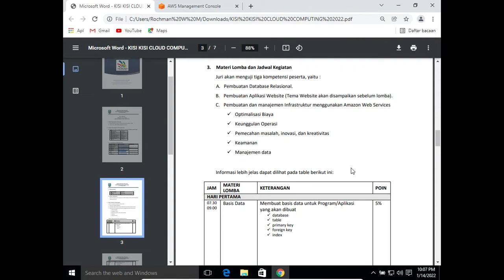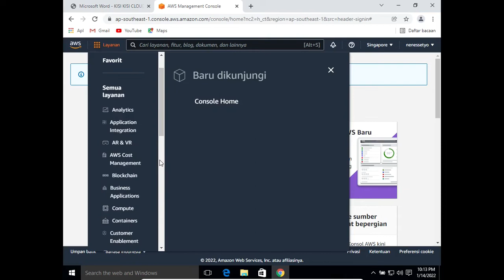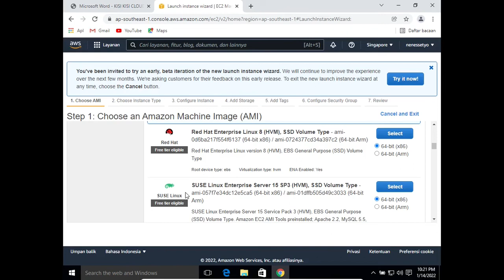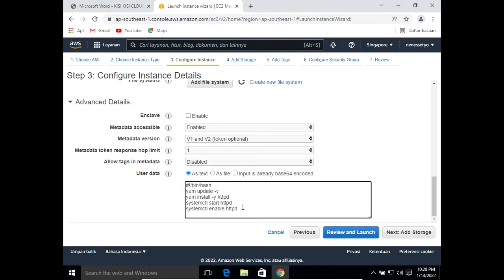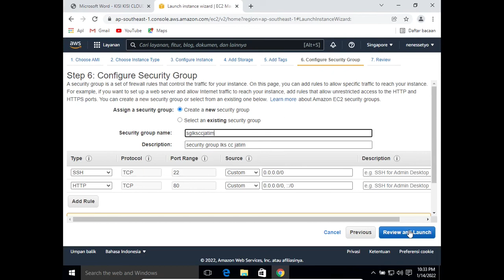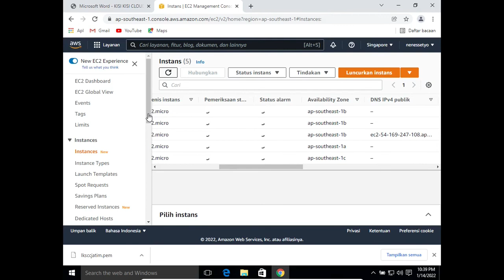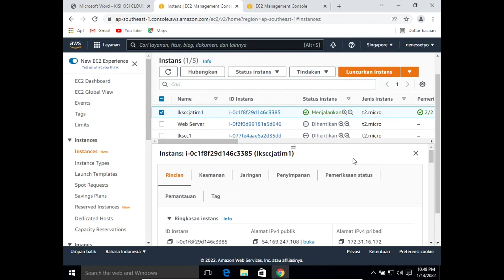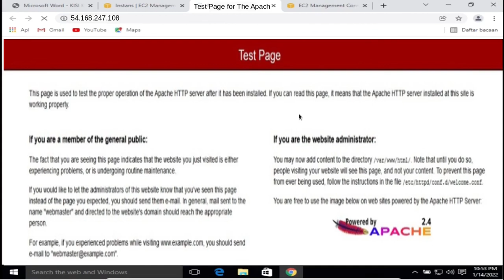Bocoran LKS Cloud Computing Wilker 1 Jatim PART 2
Membahas pembuatan EC2 di AWS Amazon untuk LKS Cloud Computing Wilker 1 Jatim, berkaca dari pengalaman kami.